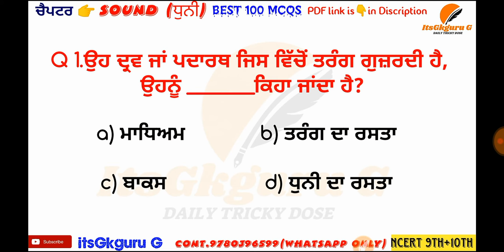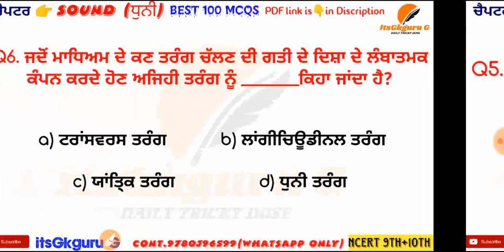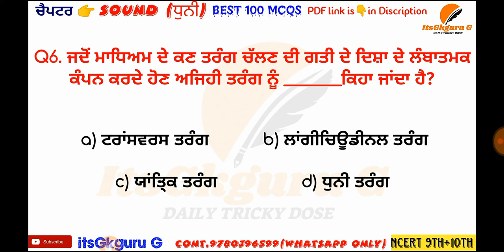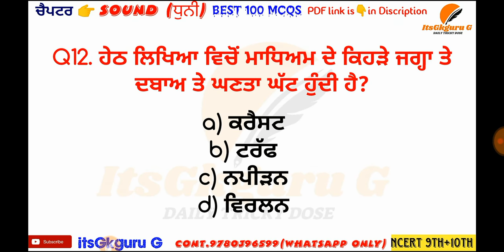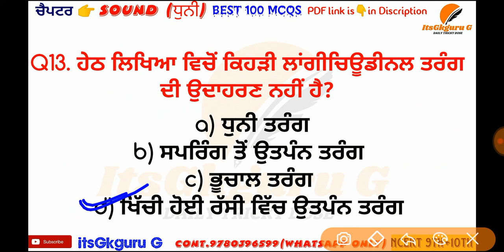SCIENCE BEST 100 MCQS ||CHAPTER(ਧੁਨੀ) SOUND ||NCERT SCIENCE ||ETT SECOND EXAM || BY SURAJ SIR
1 to 13 SKIPPED QUESTIONS
GENERAL SCIENCE FOR ETT SECOND EXAM ||BEST 100 MCQS ||CHAPTER WISE || FOR ALL COMPETITION EXAMS || NCERT SCIENCE ||